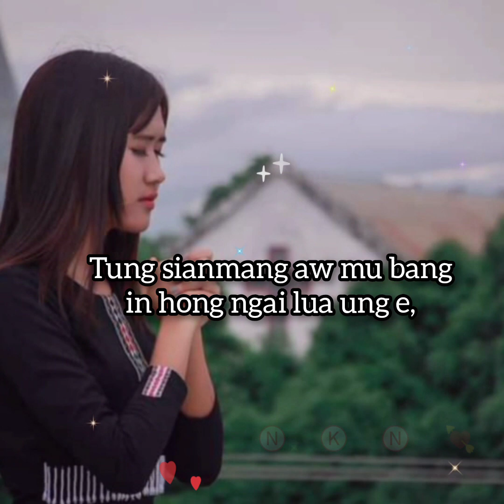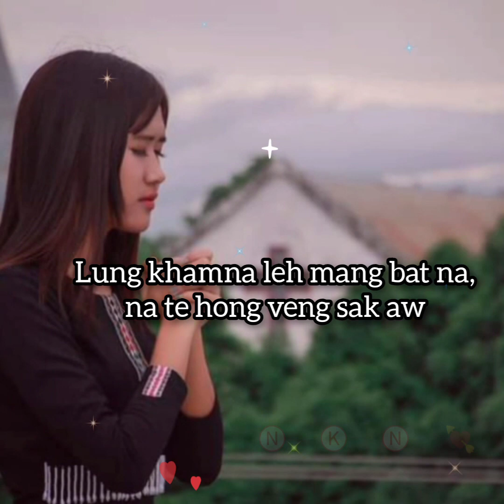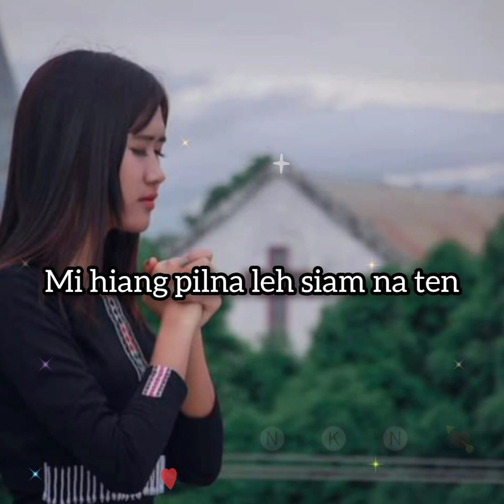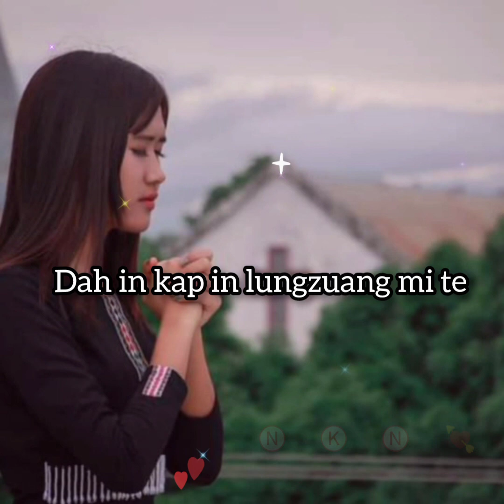Hong Veng Sak in